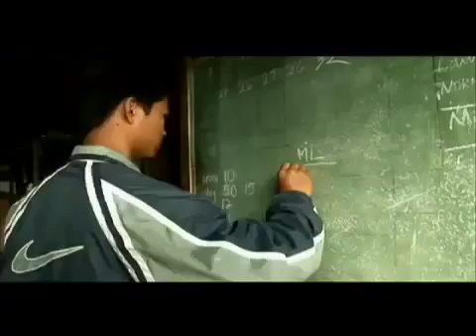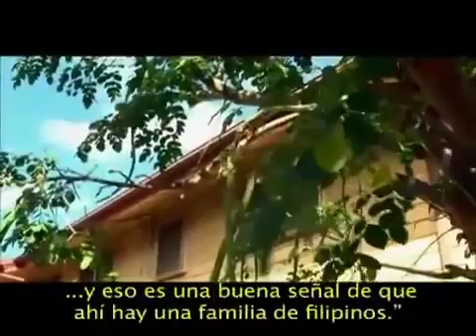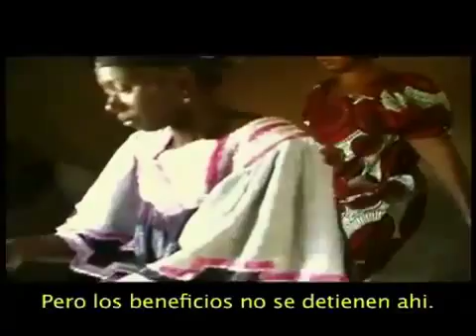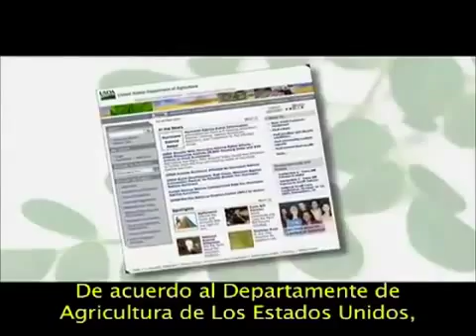‪La Moringa‏ Oleifera - Documental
El 40% de sus hojas es pura proteína, y tiene cuatro veces más calcio que la leche de vaca, 4 veces más vitamina A que la zanahoria, 7 veces más vitamina C que las naranjas, 4 veces más hierro que las espinacas, 3 veces más potasio que los bananos; 3 veces más proteínas que la carne y la soya; 3 veces más magnesio que las lechugas; y contiene 46 antioxidantes (que ayudan con mucho, en el envejecimiento del tejido epitelial), y 36 anti-inflamatorios.
 De los 20 aminos ácidos que el cuerpo necesita a diario para sobrevivir, 9 son esenciales y el cuerpo no los produce. O sea, que se tienen que obtener por afuera, en los alimentos que consumimos.
Capsulas vegetales de Moringa haga sus compras via nuestra tienda virtual o llamenos al 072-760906